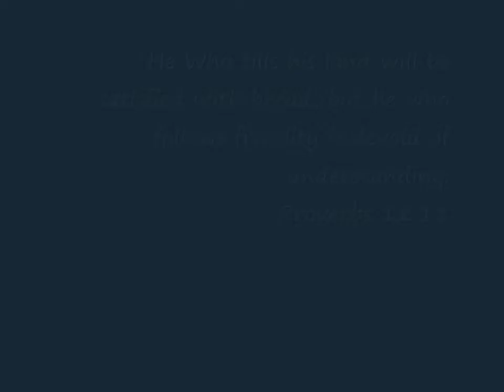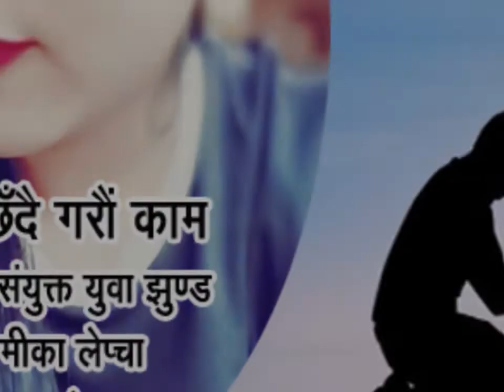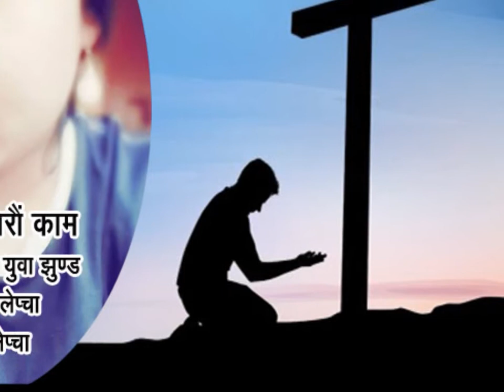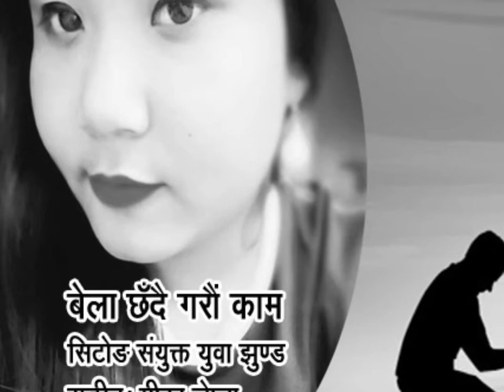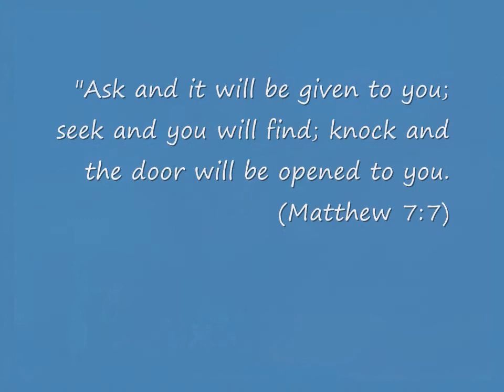Bela Chhadai Garau kaam - बेला छदैं गरौँ काम - Christian Song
Christian Song
Vocal: Bhawana Lepcha
Lyrics: Sittong Samyukta Yuwa Jhunda
Album: Pahara
Music Arranger: Kapil Sunar
Produced by Mispah, Kalimpong